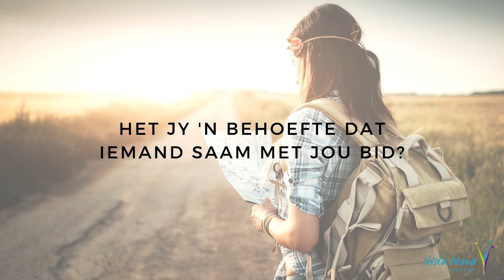Vida Nova Sondagbelewenis - Op Reis - Episode 1 - 16 Augustus 2020 - HD video